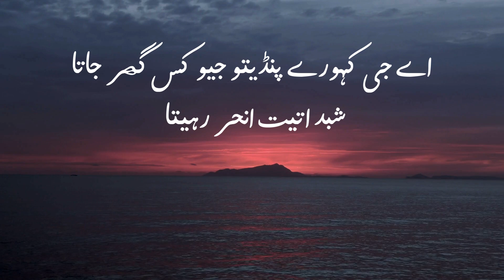Kaho Re Pandeto | Pir Sadardin | Global Jamat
"Kaho Re Pandeto" is a significant Ismaili Ginan, a devotional hymn that holds a special place in the spiritual practices of the Ismaili Muslim community. Ginans are a collection of religious hymns or poems composed in various Indian languages, including Gujarati, Hindi, and Punjabi, by Ismaili Pirs (spiritual leaders) and Sayyids. These compositions blend elements of Sufism, Hinduism, and local cultural practices, and are used to convey ethical and spiritual teachings.

Description of "Kaho Re Pandeto"
Title: Kaho Re Pandeto

Meaning of the Title: "Kaho Re Pandeto" can be translated to "Say, O Priests."

Authorship: Ginans like "Kaho Re Pandeto" are often attributed to revered figures in Ismaili history, such as Pir Sadardin or Pir Shams, although the exact authorship might vary based on oral traditions.

Language and Style: The Ginan is typically composed in a blend of vernacular languages that were spoken in the Indian subcontinent, making it accessible to the local Ismaili community. It employs simple yet profound language to convey its spiritual message.